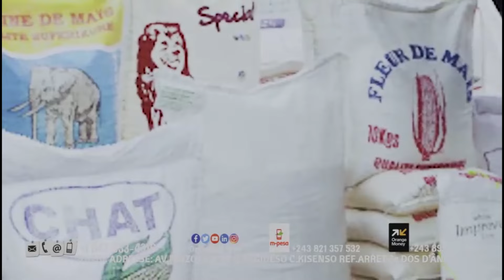TR!STE:DENIS LESS!E PRETS A MOURRIR POUR LA VERTIE,APRES L ENTERRËMENT DE MAMAN BLANCHE TUNAS! SOMO